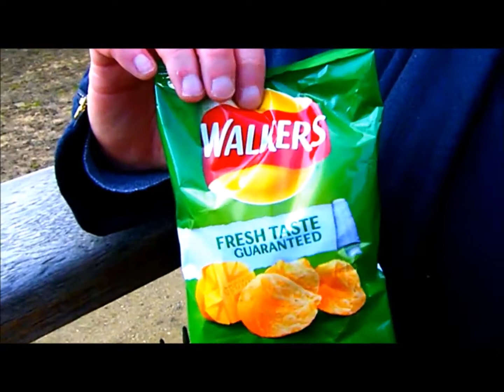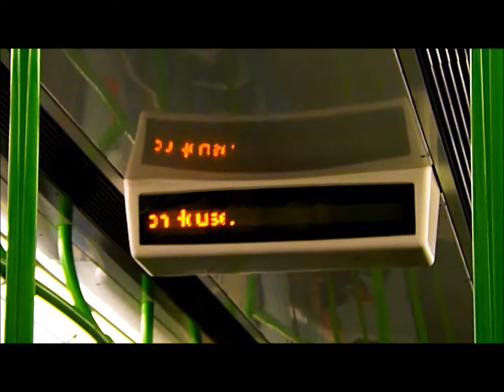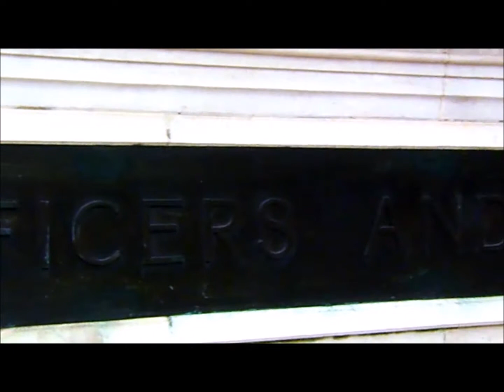London | United Kingdom Vlog 2016 ✈ 🇬🇧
Wideorelacja z naszej wizyty w Londynie w marcu 2016 r. :) ➡️ Subskrypcja kanału daje pewność, że nie przeoczysz żadnego odcinka! :) Daj łapkę w górę 👍, jeśli się podobało ;) Zaznacz DZWONEK 🔔, który znajduje się obok miniaturki kanału, by na bieżąco otrzymywać powiadomienia.

🎬 Video: Roland Semik (Olympus SP-810 UZ 14 MP). ♫ Audio/ music: The 126ers "Water Lily", The Silent Partners "Hot heat".

Ostrzeżenie
Niniejszy film stanowi utwór, podlegający ochronie na podstawie Ustawy o prawie autorskim i prawach pokrewnych. Nieuprawnione lub niezgodne z poniższymi zasadami wykorzystanie filmu narazi sprawcę na konsekwencje prawne. Autorskie prawa osobiste oraz autorskie majątkowe do filmu przysługują Rolandowi Semikowi.

Roland Semik wyraża zgodę na odtworzenie filmu w zakresie własnego użytku osobistego, bez dokonywania zmian lub jakiejkolwiek innej ingerencji w jego zawartość, jak również na udostępnianie innym użytkownikom adresu internetowego (linku), pod którym umieszczona została oryginalna wersja filmu.

Jakiekolwiek inne użycie lub wykorzystanie filmu (w tym także utrwalonego na filmie wizerunku Rolanda Semika) w całości lub w jakiejkolwiek części, w tym w szczególności kopiowanie (bez względu na zastosowaną technikę), drukowanie, wprowadzanie do sieci Internet oraz innych sieci telekomunikacyjnych, wyświetlanie, nadawanie, publiczne odtwarzanie, publiczne udostępnianie, wystawianie, wprowadzanie do obrotu, wykorzystanie na stronach internetowych, portalach internetowych, forach internetowych (otwartych i zamkniętych), domenach/subdomenach, modyfikowanie, tłumaczenia, przystosowanie i adaptowanie, przerabianie, implementowanie, kompilowanie, defragmentowanie, integrowanie z innymi elementami (w tym z innymi utworami) wymaga pisemnej zgody Rolanda Semika.